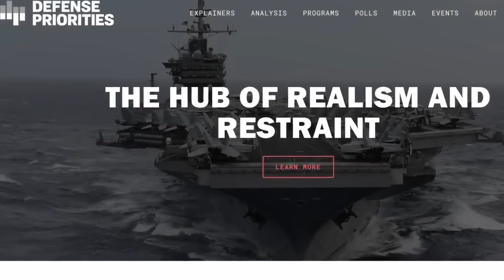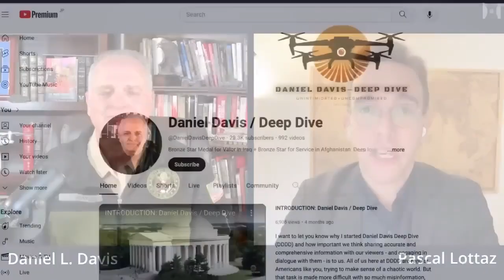Coronel de los EE. UU. desenmascara a los belicistas.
Los neoconservadores belicistas en Washington, Bruselas, Berlín y las otras capitales del Occidente Colectivo querrían hacernos creer, que a menos que EE. UU. tenga innumerables bases militares en cada país de este planeta, no puede haber seguridad y que cada gobierno extranjero que no acate las órdenes de EE. UU. necesita ser destruido. No hay espacio para la diplomacia en el pensamiento neoconservador, ni existen soluciones en las que todos ganen. La dominación total por medios militares es su receta para la felicidad.
Los hombres y mujeres que estos locos quieren lanzar a las picadoras de carne para cumplir sus fantasías, no son solo las poblaciones de otros países (como Ucrania), sino también sus propios soldados.